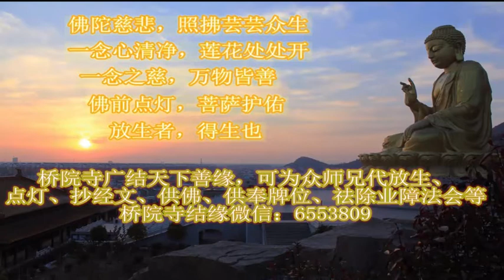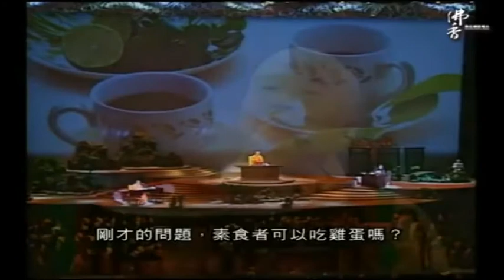星云大师：素食的人不可以吃蛋、乳酪、五辛等食物